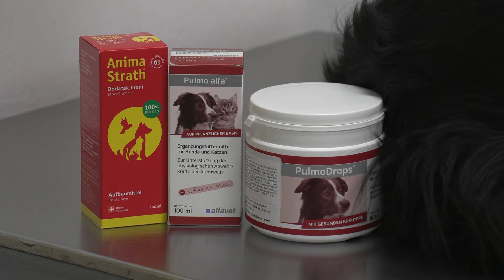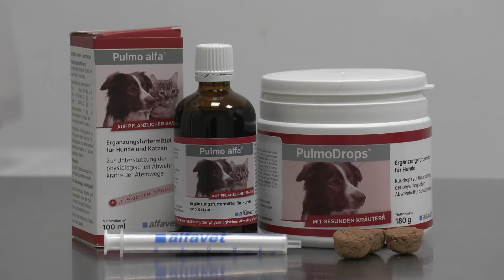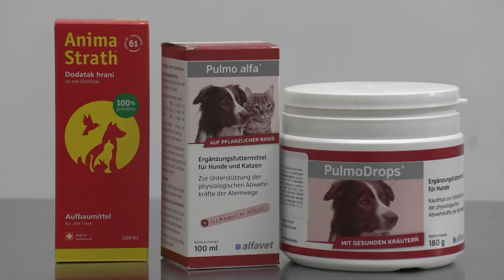Oddaja Štiri tačke november 2022 Kužni kašelj Urška Škufca, dr vet med